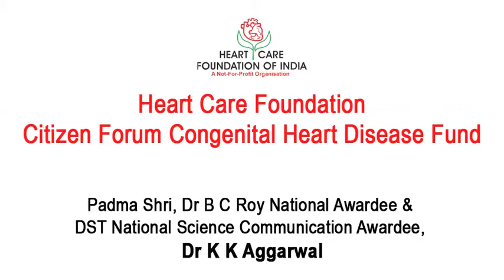Farman Heart Care Foundation Citizen Forum Fund, CHD Surgery